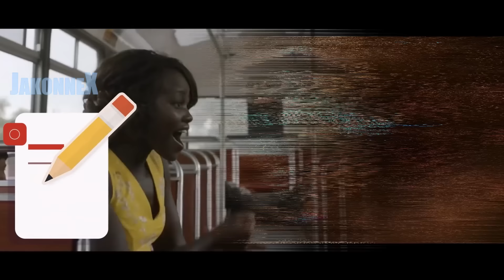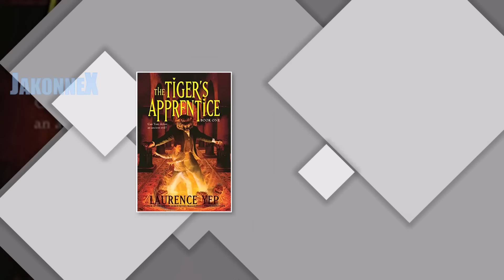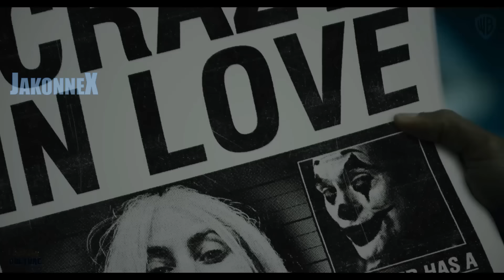Estrenos de CINE 2024 l Peliculas mas Esperadas!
Estos son los Estrenos de Peliculas mas importantes para el año 2024, te dejo una gran lista de películas nuevas que se estrenan en 2024.

0:00 Peliculas mas esperadas para 2024!
0:56 ENERO
2:57 FEBRERO
4:06 MARZO
6:17 ABRIL
6:56 MAYO
7:58 JUNIO
8:39 JULIO
9:23 AGOSTO
10:40 SEPTIEMBRE
11:15 OCTUBRE
11:49 NOVIEMBRE
12:12 DICIEMBRE
13:02 Peliculas NO CONFIRMADAS

¿De que trata?
Peliculas que llegan en 2023
Peliculas que se estrenan en 2023

💪Ya somos 107,639 amante de las series y las películas en este canal Un abrazo te quiero!